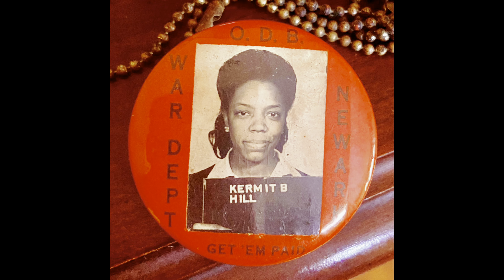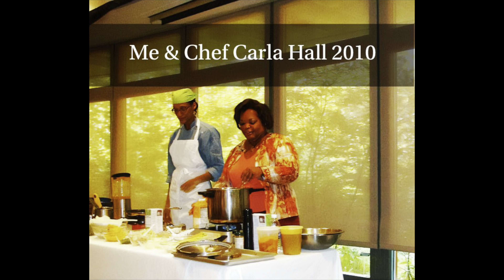Francene Hill is Top 10 Favorite Chef🎉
Francene Hill is officially a Top 10 Favorite Chef!!👩🏽‍🍳

I'm Moving On Up!🚚
Start Voting Now Everyday thru Thursday, June 20 @ 7 pm PST & 10 pm EST for Francene Hill as Top 5 Favorite Chef ✅
💞Your incredible support has gotten me this far and daily voting will get me to the top!!💕

VOTE! 🗳️ SHARE! 📲REPEAT!🔁

This competition will help me honor my family's legacy🥰 I want to share my grandmother's incredible recipes and my mother's inspiring story with the world. You can learn more about my plans on my Favorite Chef profile by following the link or QR code.